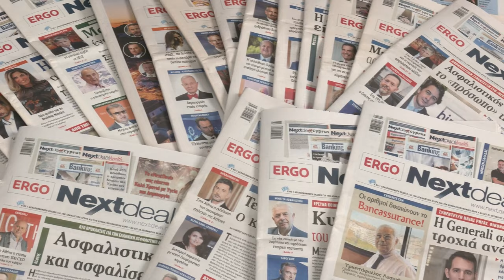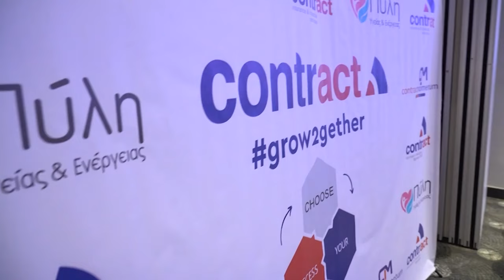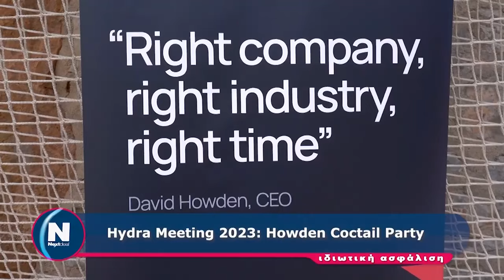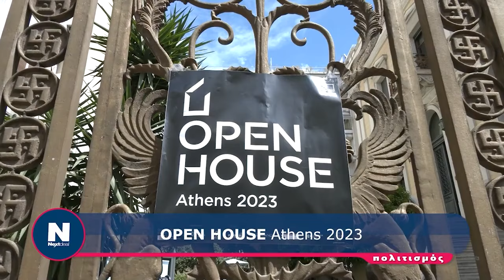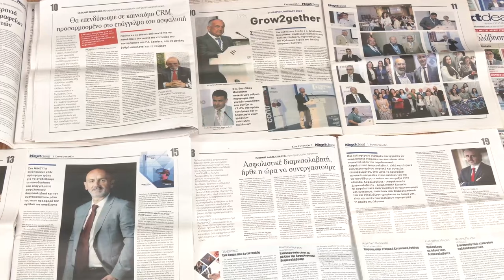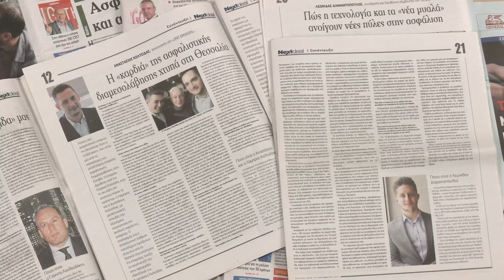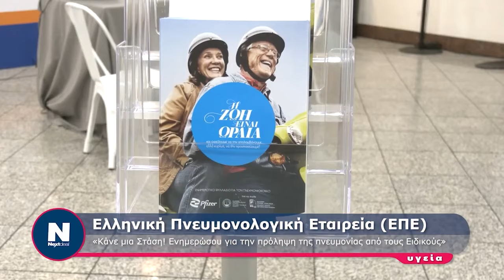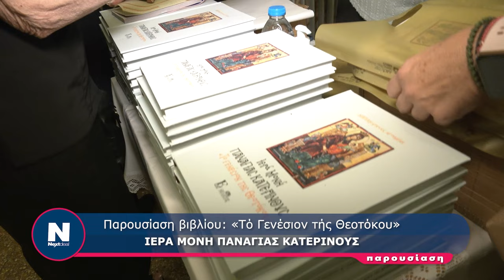Ασφαλιστική Ανασκόπηση 2023